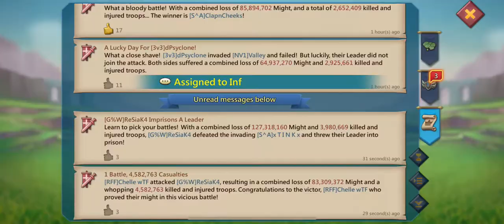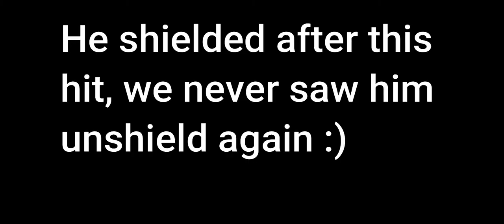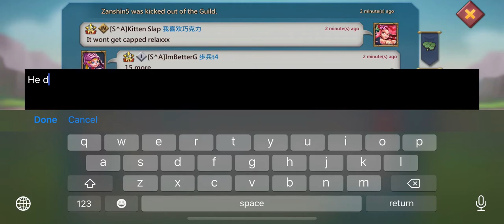Lords Mobile - The Destruction of K402 - State of Anarchy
Edited by R5 - Stretchy, and Tink